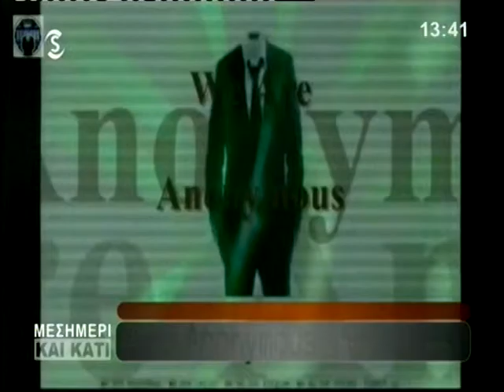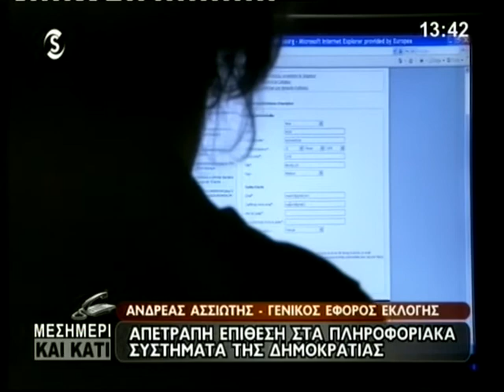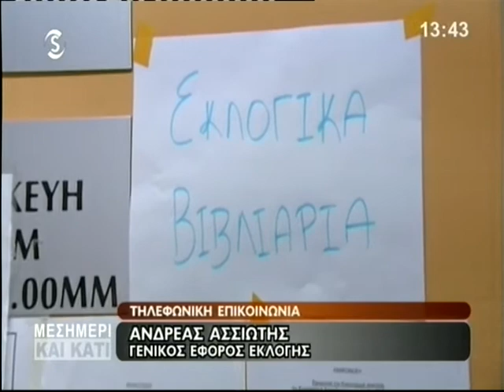Ασσιώτης για διαδικασία εκλογών